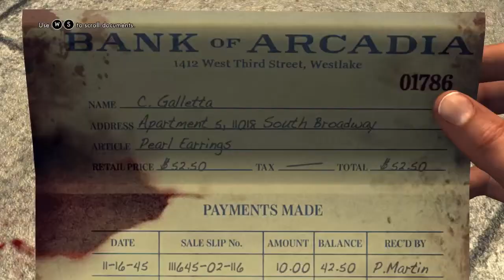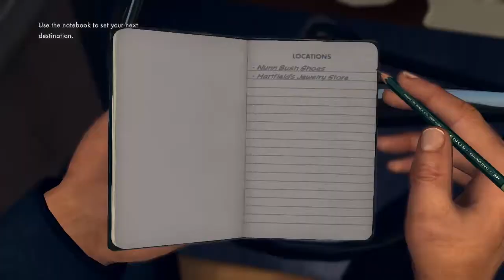How to pro LA Noire episode 3: Buyer beware part 1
The tricks of this one is you think you dont have to deal with Ralph!